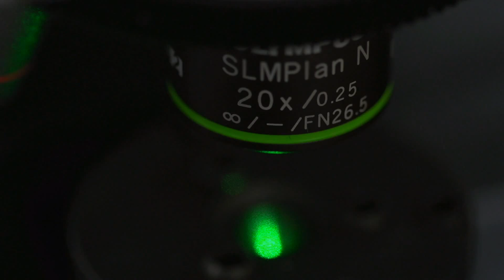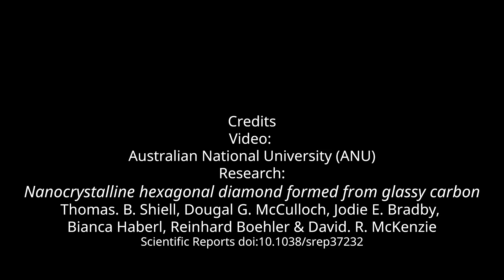Lonsdaleite - diamonds are a scientist's best friend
The hexagonal form of diamond, also known as lonsdaleite, was discovered in the Canyon Diablo meteorite. Now, scientists report the synthesis of almost pure lonsdaleite in a diamond anvil cell at 100 GPa and 400 °C. Lonsdaleite is named after the famous British pioneering female crystallographer Dame Kathleen Lonsdale, who was the first woman elected as a Fellow to the Royal Society.

Credits
Australian National University (ANU)
Research:
Nanocrystalline hexagonal diamond formed from glassy carbon
Thomas. B. Shiell, Dougal G. McCulloch, Jodie E. Bradby, Bianca Haberl, Reinhard Boehler & David. R. McKenzie
Scientific Reports doi:10.1038/srep37232